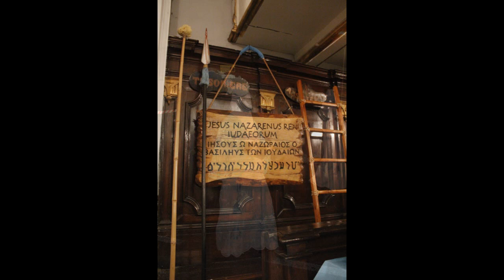Processione Della B.V. Addolorata - Inno (Già condannato il Figlio)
Arci Confraternita del Santissimo Sacramento e Natività di Maria Vergine Sant'Agnello (Na)

Processione Della B.V. Addolorata che si tiene Nella Notte tra il Giovedì e il Venerdì della Settimana Santa.

Già condannato il Figlio
alle ribalde squadre
chiede l'afflitta Madre
il Figlio mio dov'è

Corre per ogni via
incontra l'empia gente
e chiede o Dio piangente

Interroga le meste
figliuole di Sionne
ditemi buone donne

Sale l'infausto monte
con frettolosi passi
e chiede ancora ai sassi

O Madre dolce e cara
o Vergine pudica
permetti che tel dica
il Figlio Tuo morì

Quel capo già chinato
quelle annerite gote
dicono a chiare note
che il Figlio Tuo morì

Le tombe, i sassi, i monti
le stelle, il mare, le sfere
tutto to fa sapere

Guarda la nuda croce
che a te rivolta dice
ahi mesta genitrice